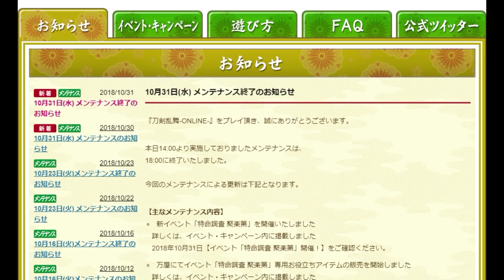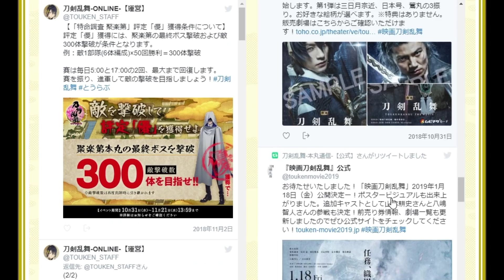イケメン乱舞！『刀剣乱舞』実況プレイ 148【KADA】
ニトロプラス×DMMゲームズ、刀剣擬人化『刀剣乱舞』実況プレイPart148です！